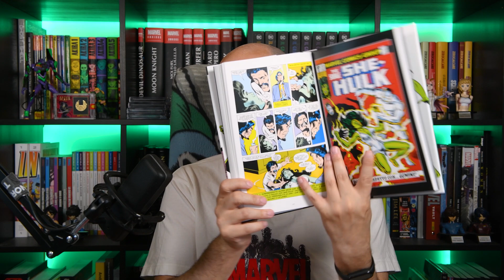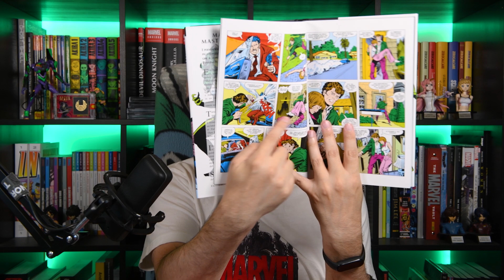She Hulk è arrivata su Disney +